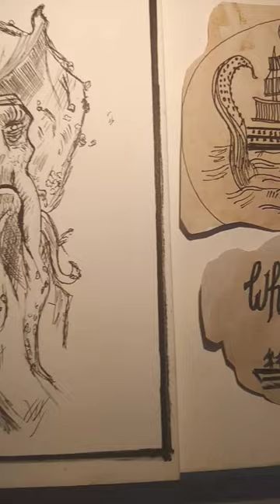Davy jones#piratesof the carribean#easy captain jack sparrow